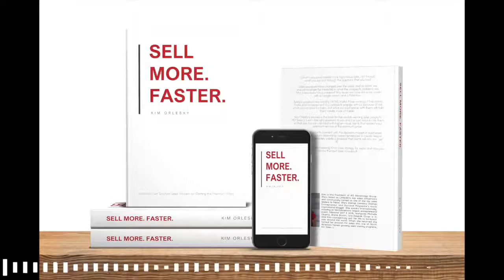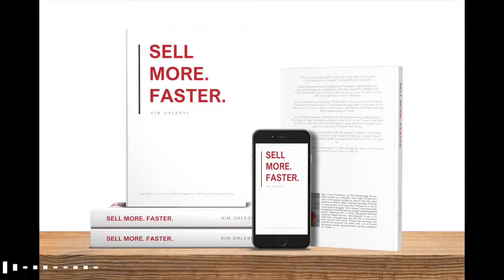Audiobook: Sell More. Faster. Chapters 4 through 6